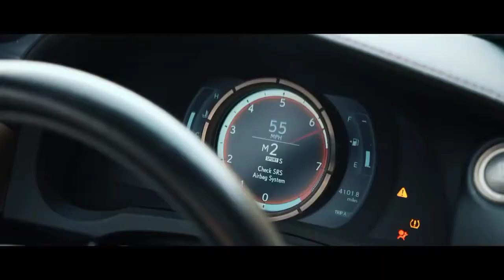SONNY FLAME & Elephant Man - Dale Maweci ( CLUB REMIX)// Models and Car Showtime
🔥Follow ATrapp